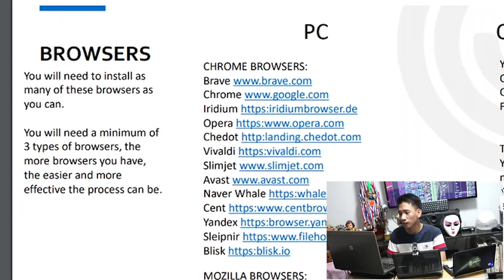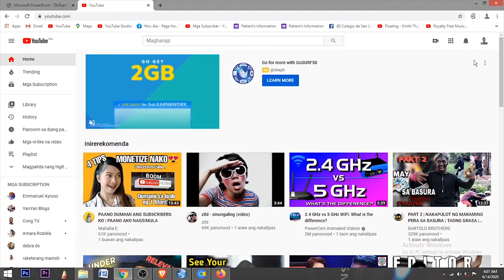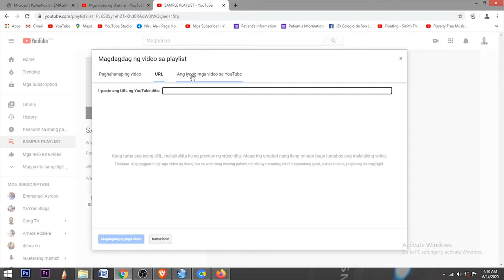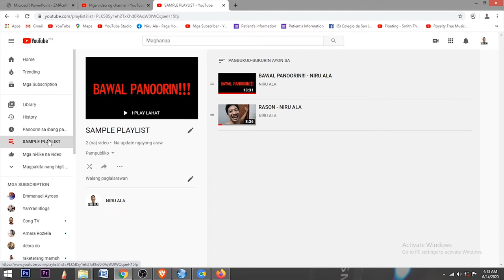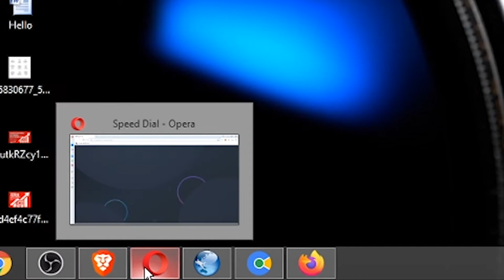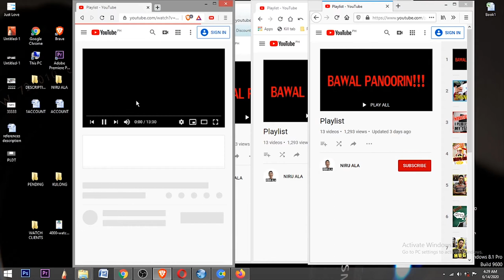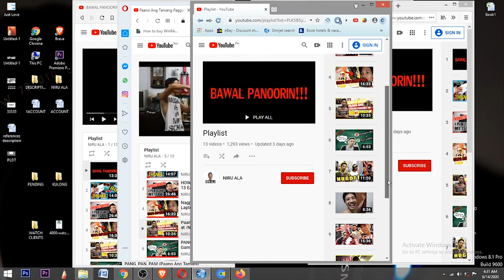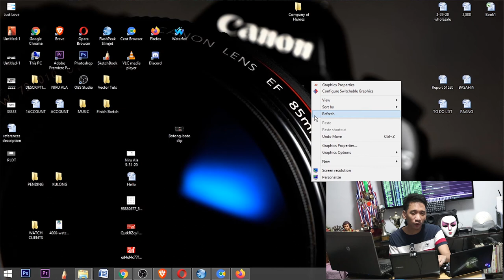How to reach 4000 watch hours? | Earn 8000 to 16000 while watching (Tagalog Edition) - NIRU ALA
PC BROWSERS

You will need to install as many of these browsers as you can. You will need a minimum of 3 types of browsers, the more browsers you have, the easier and more effective the process can be.

Blisk https:blisk.io

CELL PHONE BROWSERS:
YANDEX
OPERA MINI
CHROME
FIREFOX

EXTENSIONS
You will need to install the YouTube NO-PAUSE / NONSTOP extensions on each of the browsers you have installed.

Step 1: Open the Browsers
Step 3: Repeat for all Browsers

YouTube NO-PAUSE / NONSTOP extensions for CHROME BROWSERS Brave, Chrome, Iridium, Opera, Chedot, Vivaldi Blisk, Slimjet, Avast, Naver Whale, Cent Yandex, Sleipnir

YouTube NO-PAUSE / NONSTOP extensions for MOZILLA BROWSERS Firefox Waterfox Commodo Ice Dragon Cliqz Pale Moon

There’s no extension for cell phone.

xxxxxxxxxx

BEFORE PLAYING, DO THE FOLLOWING STEPS FIRST:
PC and CELL PHONE

1. Log out of Google on all Browsers
2.  Log out of YouTube on all Browsers
3. Before starting a Session CLEAR/ERASE all Browsing History / Cookies / Cache on all Browsers
4. Open the Playlist link on each Browsers
5. Start each Playlist on different Videos – Never the same video playing at the same time.
6. Click LOOP
7. Change video resolution to 144 – this will allow you PC to save RAM and allow for smoother play.
8. Arrange all Browser to ensure Playlist Name and Loop are visible on all browsers – see Browser examples

1. Leave the browsers / playlist ON for at least 8-10 hours a day.
2. Make sure your PC / laptop is well ventilated.
3. Step away – Go to Sleep – Leave it Alone

Please grab a copy of my new book "PANACEA" o di kaya direktang tumawag sa numerong 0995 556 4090! O imensahe ako sa aking Official Facebook account

For better quality please watch in HD. Enjoy!

xxxxxxxxxxx